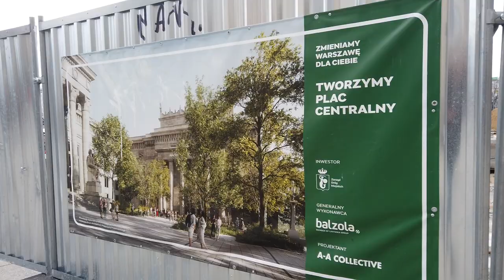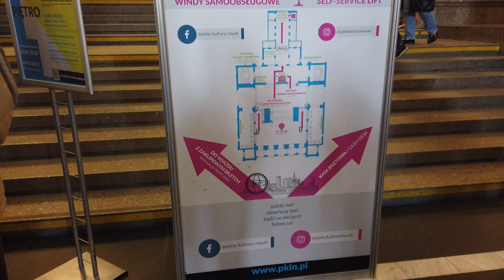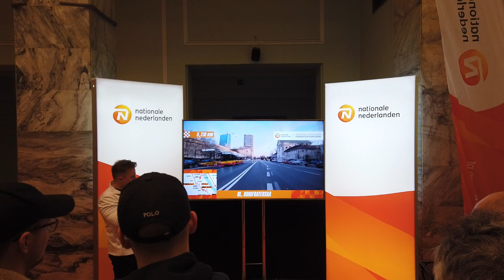Pałac Kultury i Nauki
Pałac Kultury i Nauki w Warszawie

Pałac Kultury i Nauki, PKiN (do 1956 Pałac Kultury i Nauki im. Józefa Stalina) – drugi pod względem wysokości całkowitej budynek w Polsce. Znajduje się w śródmieściu Warszawy, przy placu Defilad 1.

Właścicielem gmachu jest miasto stołeczne Warszawa, zarządza nim miejska spółka Zarząd Pałacu Kultury i Nauki Sp. z o.o. Pałac jest siedzibą Rady m.st. Warszawy, która obraduje w Sali Warszawskiej. W 2007 budynek został wpisany do rejestru zabytków.

Pałac stanowił „dar narodu radzieckiego dla narodu polskiego”. Wybudowany został w latach 1952–1955 według projektu radzieckiego architekta Lwa Rudniewa, który inspirował się moskiewskimi drapaczami chmur (znanymi poza Rosją jako Siedem Sióstr), wzorowanymi na amerykańskich wieżowcach w stylu art déco. Architektonicznie jest mieszanką realizmu socjalistycznego i historyzmu. Razem ze wspornikiem antenowym, będącym integralną częścią iglicy, ma wysokość 237 metrów.

Pałac jest siedzibą wielu przedsiębiorstw i instytucji użyteczności publicznej, w tym czterech teatrów (Studio, Dramatyczny, Lalka, 6. piętro), dwóch muzeów (Narodowego Muzeum Techniki i Muzeum Ewolucji PAN), kina „Kinoteka”, Collegium Civitas, władz Polskiej Akademii Nauk oraz Rady Doskonałości Naukowej. Organizowane są tam także różnego typu wystawy i targi – od 1958 przez wiele lat odbywały się tam Międzynarodowe Targi Książki i towarzyszące im kiermasze, a także przez kilka lat (na przełomie XX i XXI wieku) targi Komputer Expo. Mieszczą się w nim sala konferencyjno-widowiskowa na 3000 osób (Sala Kongresowa, nieczynna od 2014) oraz Pałac Młodzieży z basenem.

Przed głównym wejściem (od strony ul. Marszałkowskiej) znajdują się dwie rzeźby: Adama Mickiewicza dłuta Stanisława Horno-Popławskiego oraz Mikołaja Kopernika autorstwa Ludwiki Nitschowej.

Pomysłodawcą budowy Pałacu Kultury i Nauki był Józef Stalin. 5 kwietnia 1952 podpisano umowę między rządami PRL i ZSRR w sprawie budowy gmachu jako daru narodów radzieckich dla narodu polskiego.

Projektant Lew Rudniew chciał, aby wieżowiec był w stylu polskim. Odwiedził kilka miast (m.in. Kraków, Chełmno i Zamość) w celu zgromadzenia potrzebnych informacji i zapoznania się z polską architekturą. Następnie wraz ze swoim zespołem stworzył pięć projektów. Polska strona dołożyła do wybranego projektu umieszczenie w gmachu teatrów, sal wystawowych oraz wyposażenie Sali Kongresowej w dodatkowe wejście (od ulicy  Emilii Plater).

Dla zadecydowania o wysokości obiektu architekci rosyjscy i polscy zebrali się w rejonie mostu Śląsko-Dąbrowskiego na prawym brzegu Wisły. Nad osią przyszłego drapacza chmur latał mały samolot ciągnący za sobą balon. Grupa stojąca koło mostu miała kontakt radiowy z pilotem samolotu. Początkowo balon latał na wysokości 100 metrów, potem coraz wyżej: 110 i 120. Rosjanie z Rudniewem na czele uznali, że 120 m wystarczy dla najwyższego punktu miasta. Polacy z prowadzącym grupę pełnomocnikiem ds. budowy pałacu i zarazem naczelnym architektem Warszawy Józefem Sigalinem zaczęli jednak wołać „Wyżej!” po każdych kolejnych 10 metrach podwyższania wysokości balonu. Ostatecznie wieża główna ustalona została na wysokości 120 m, wieżyczka – 160 m plus iglica – 230 metrów.

Budowa gmachu trwała od 1 maja 1952 do 21 lipca 1955. Pracowało przy niej od 3500 do 5000 robotników ze Związku Radzieckiego i około 4000 robotników polskich

W 1956 rozpoczęła się seria samobójczych skoków z tarasu widokowego na 30. piętrze, na wysokości 114 metrów – najpierw skoczył Francuz, po nim jeszcze siedmiu Polaków. Po tych incydentach zdecydowano się na założenie krat na tarasie.

W sylwestrową noc w 2000 prezydent Warszawy Paweł Piskorski odsłonił na 40. kondygnacji pałacu Zegar Milenijny. Jest to trzeci co do wielkości zegar w Europie – jego cztery tarcze mają średnice po 6 metrów. Jest to zarazem trzeci najwyżej położony zegar wieżowy na świecie (po zegarach na Abradż al-Bajt w Mekce oraz NTT DoCoMo Yoyogi Building w Tokio). Sponsorem zegara była Telekomunikacja Polska SA, jego replika znajduje się również w holu głównym pałacu.

Budynek miał początkowo jasną fasadę, która z czasem zszarzała. Fasada została wykonana ze spieków ceramicznych w kolorze piaskowca wyprodukowanych w fabryce na Uralu. Detale budynku i płaskorzeźby wykonano z wapienia, piaskowca, granitu i marmuru. W holu głównym ustawiono rzeźbę Przyjaźń dłuta Aliny Szapocznikow przedstawiającą dwóch mężczyzn w braterskim uścisku trzymających sztandar.

Warszawa  23.O3.2O24